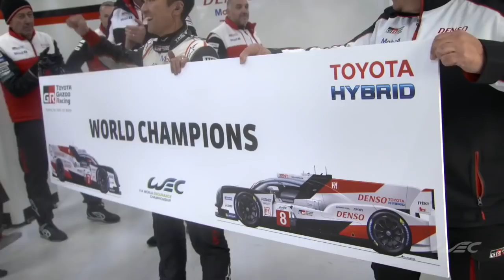WEC - 2019 Total 6 Hours of SPA-Francorchamps - Race Highlights